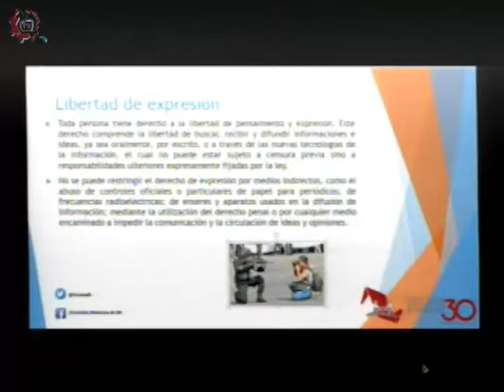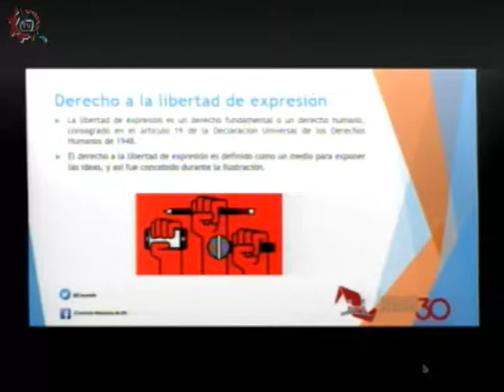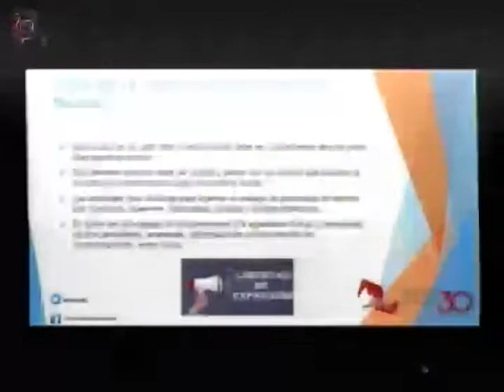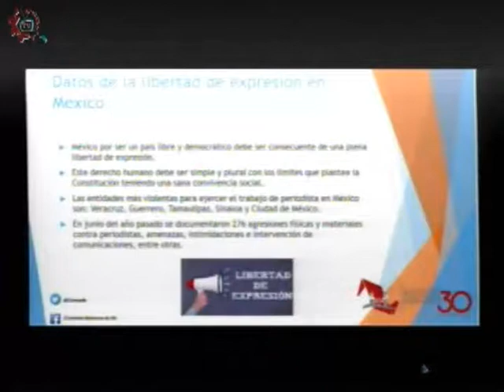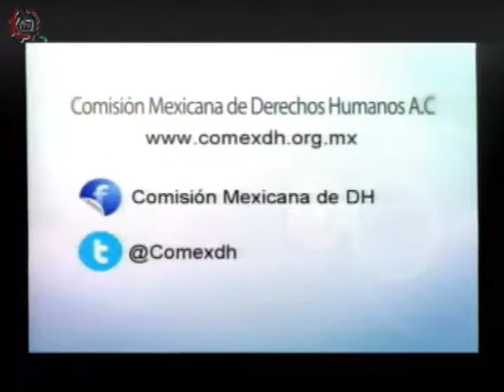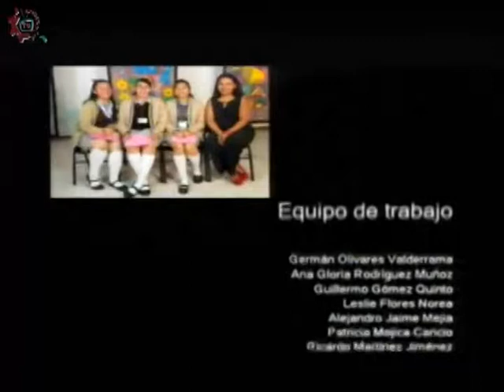20180425-CE1718/Conoce tus derechos/Derecho a la libertad de expresión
Conoce tus derechos. Derecho a la libertad de expresión. Invitados: Susan Velázquez. Conducen: Natalia y Rogelio. Fecha de emisión: 25 de abril de 2018. Este y otros programas los puedes ver Producciones con fines educativos para secundarias técnicas en la CDMX, México.